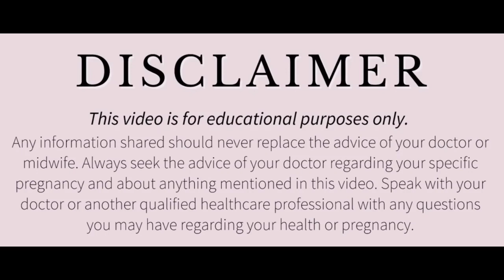Urine Changes In Early Pregnancy || Pregnancy Signs || Pregnancy Symptoms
पेशाब में अगर ये बदलाव दिखे तो समझिए अब प्रेगनेंसी रुक चुकी है। Changes In Urine || Pregnancy Signs

Related queries like
Pregnancy signs and symptoms
Pregnancy signs
Pregnancy symptoms
Pregnancy symptoms before missed period
Period se pehle
Period ke pehle pregnancy ke lakshan
Signs of pregnancy before period missed
गर्भावस्था के शुरुआती लक्षण
प्रेगनेंसी के लक्षण
Urine changes during pregnancy
Pregnancy me urine me badlav
Urine symptoms of pregnancy
7 यूरिन के बड़े बदलाव जो प्रेगनेंसी के लक्षण बताते हैं
प्रेगनेंसी
गर्भावस्था के संकेत

डिस्क्लेमर

धन्यवाद
Regards